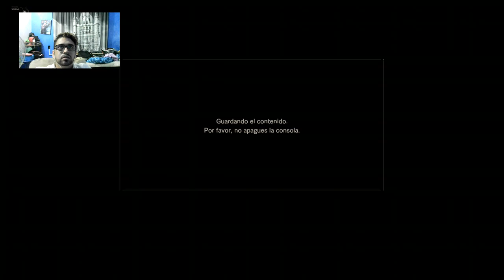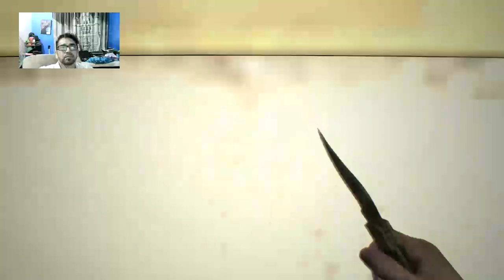La señora de las moscas-Resident evil 7 cap 4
Esto es lo que pasa cuando no te bañas xD